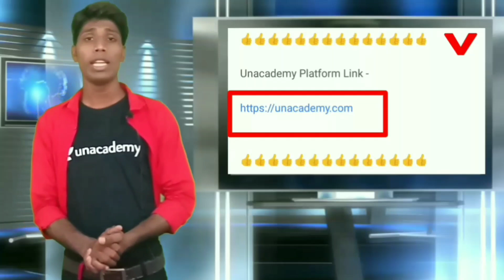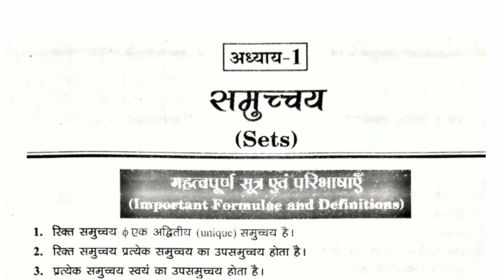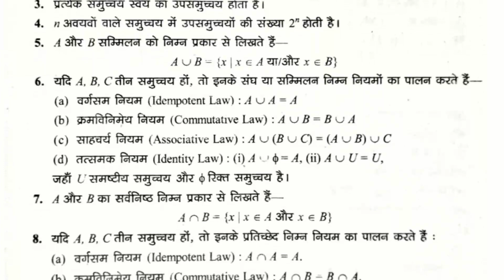Sets समुच्चय All Formula (समुच्चय सूत्र ) पाए मात्र एक वीडियो में in hindi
Only class 11 के student जुड़े।